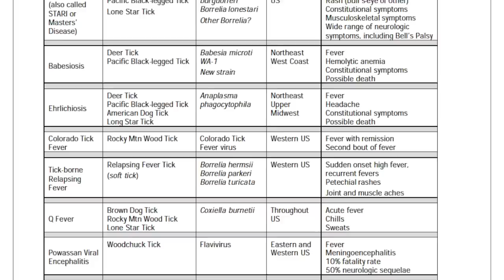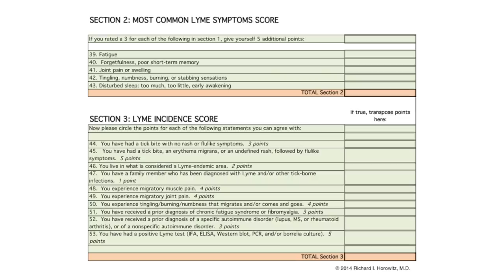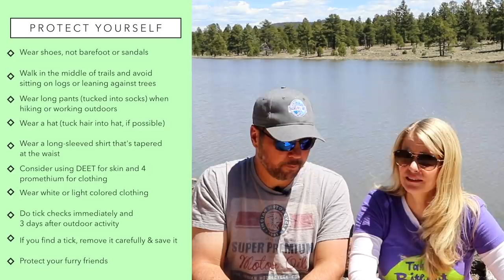Lyme Disease Awareness | Full Time RV! | Changing Lanes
This week's video is a bit of a departure from our "normal" videos, but is something we feel is very important to share!  And, since May is Lyme disease Awareness month, what better time than now than to share this with you...